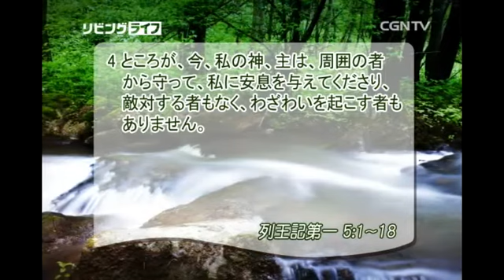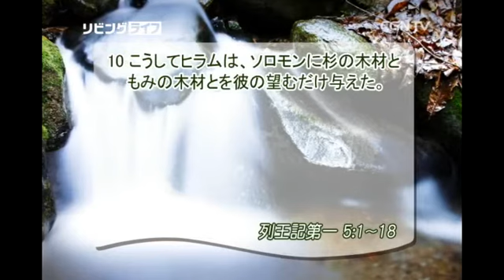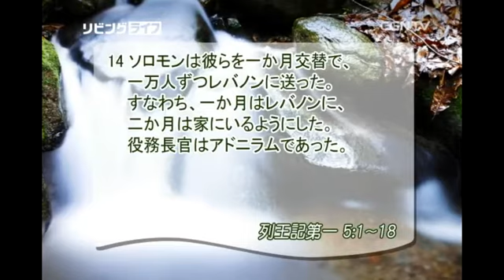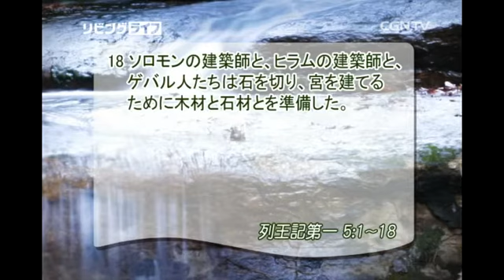[リビングライフ] 04.10.2015 主の国のための協力は尊く美しいものです (列王記第一 5:1~18)